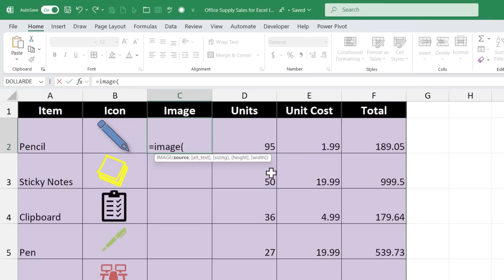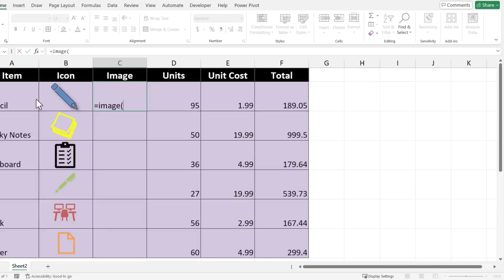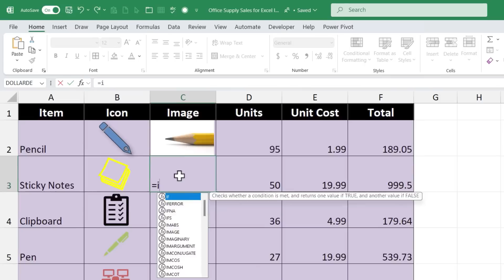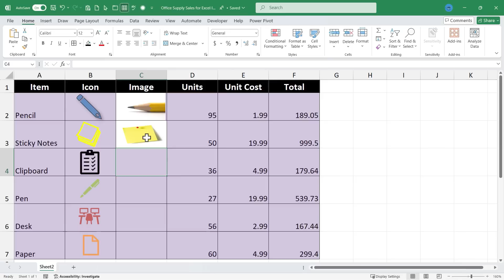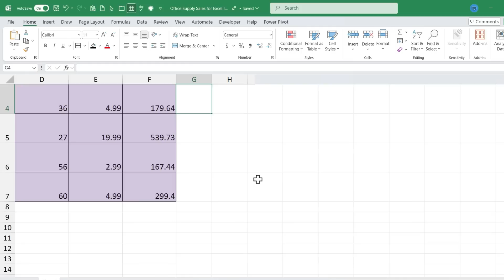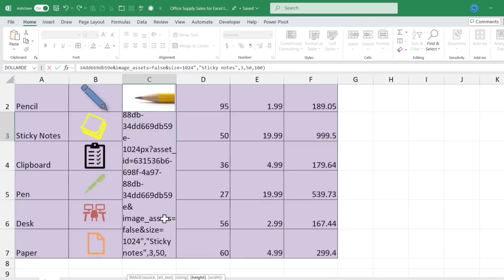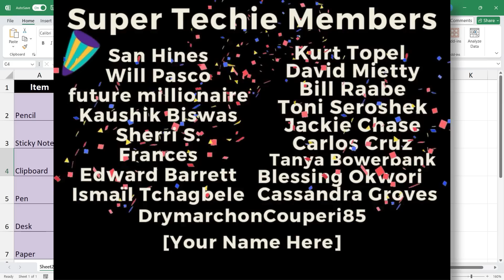Master the Excel IMAGE Function Easily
Learn how to easily master the Excel IMAGE function to pull images from the internet and into your spreadsheet. This tutorial will show you how to add visual elements to your Excel files with ease.